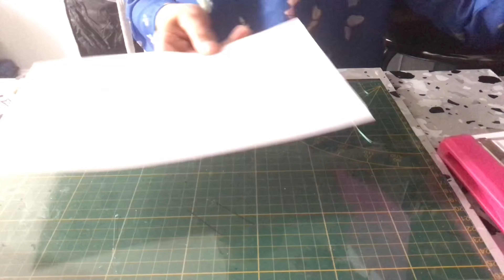Scrapbooking créer une carte tous en douceur avec les produits action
Abonne vous😘😘😘😘 et un pouce levé 👍👍👍👍sa fait plaisir et cela nous motive 😀😀😀😀venez faire un tour sur ma chaîne YouTube🙏🏻🙏🏻🙏🏻🙏🏻 pour voir mes vidéos et les partager💕💕💕 sur les réseaux sociaux 😘😘😘🙏🏻🙏🏻🙏🏻👏👏👏👍👍🌺🌺🌺🌺🌺

Pour suivre quotidiennement mes créations rendez vous sur mon astragram :
Ima.pouponna